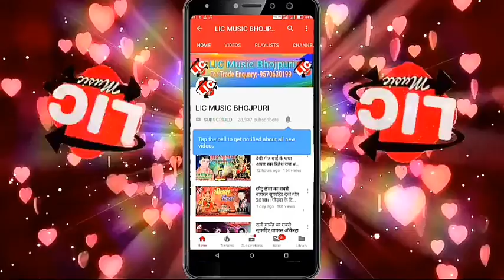2019 का जबरदस्त फाडू अॉकेस्ट्रा सांग//गोडी़ तोहर होठवा बा लाल लाल रे//Singer.Subhash Singh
2019 का जबरदस्त फाडू अॉकेस्ट्रा सांग//गोडी़ तोहर होठवा बा लाल लाल रे//Singer.Subhash Singh //new arkestra song

Title -gori tohr tothwa ba lal lal re
Singer -Subhash Singh
Writer-
Lab-LIC Music
Edit By-Deepak Premi
LIC Music Bhojpuri
For Trade Enquary
Gunjan Kumar Roy
LIC Music:-copyright
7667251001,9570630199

अगर आप हमारे गाना को पसंद करते है तो चैनल को सब्सक्राईबस करे और साथ में बेल आईकन जरुर दबएं

LIC Music Bhojpuri
Singer.Subhash Singh